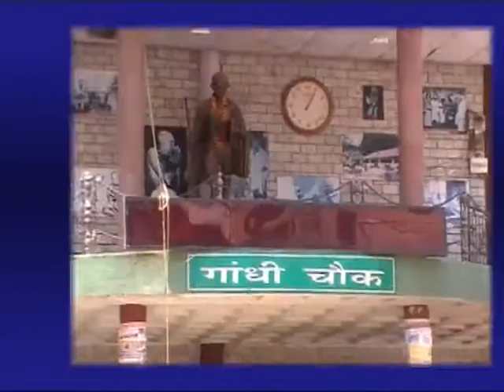9 mar main headline news